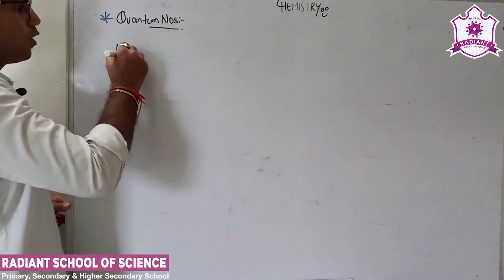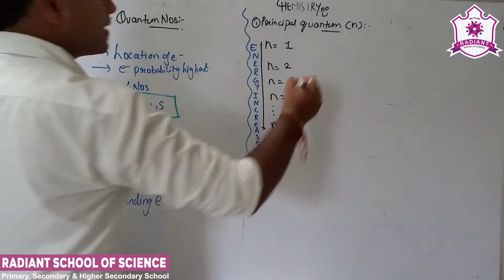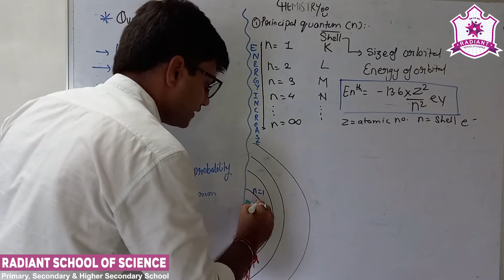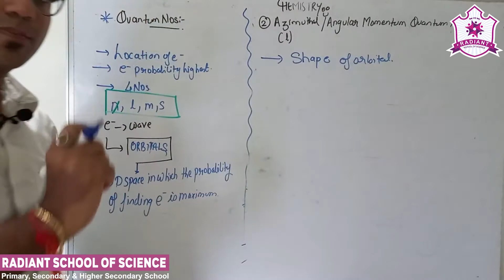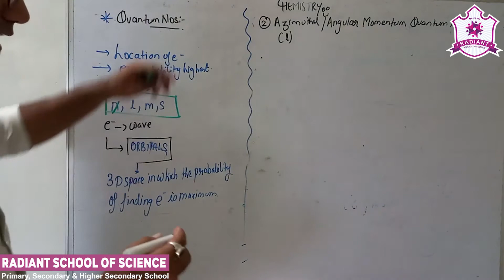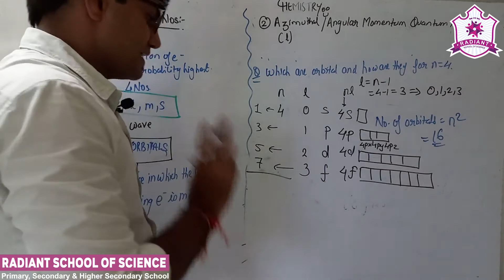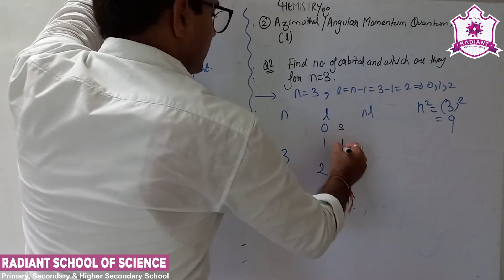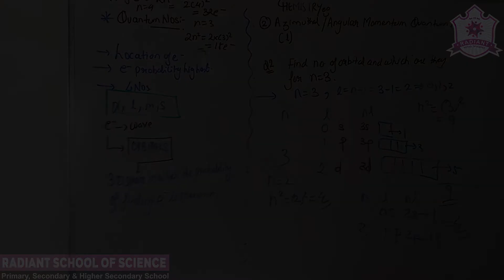Std - 11 E.M. Sub - | Chemistry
Ch – 2  |  Quantum Nos (Part - 19)